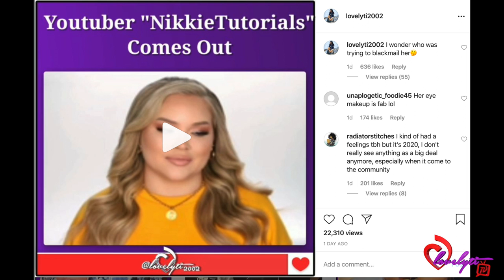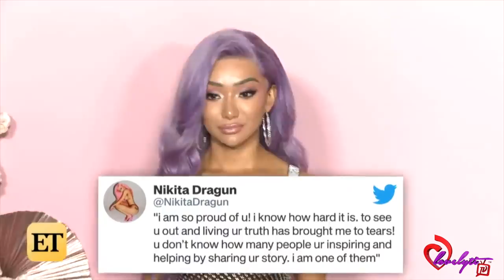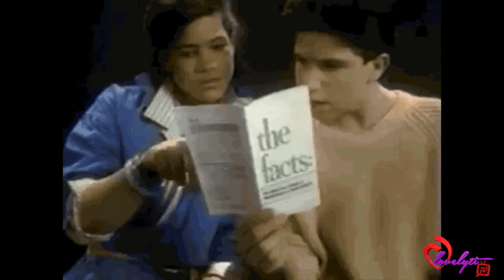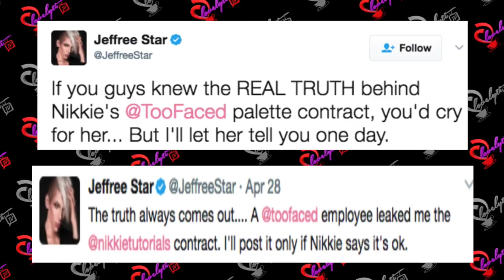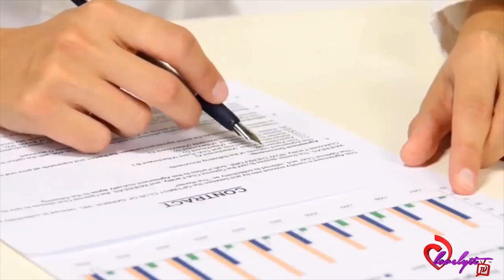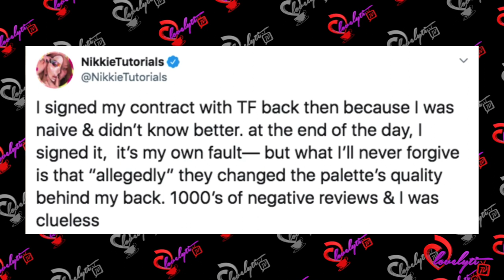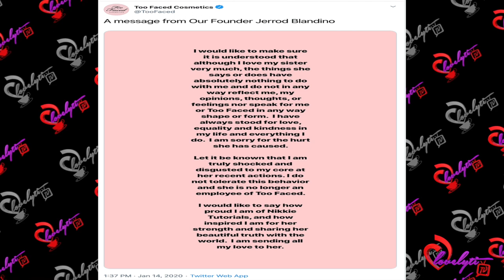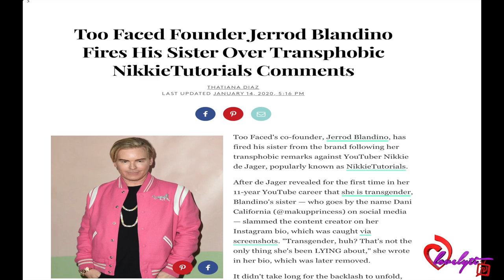TooFaced Cosmetics Creator Fires His Sister Following Her Remark About Nikkie Tutorials coming out!